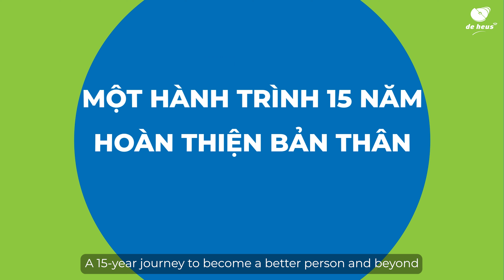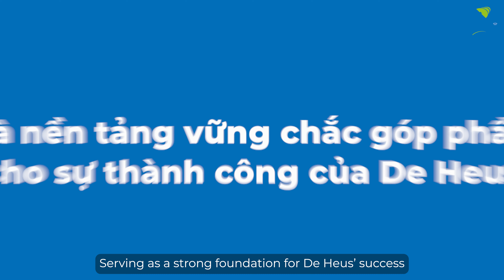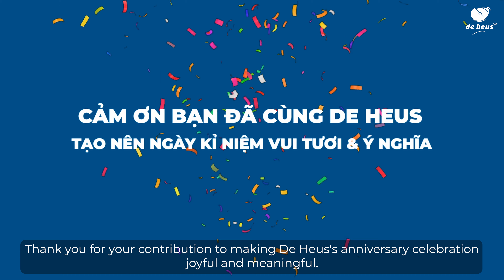DE HEUS RECAP 2024 | QUANTONGPRODUCTION